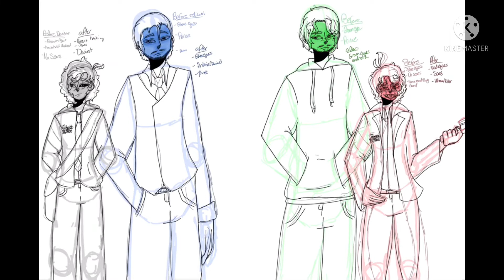Speedart:DBH au(p.I.e)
Ghost-an Android,
    -job:house keeping

Jimmy-Android
    -job:bodyguard and some house hold chores
    -lost eyes and replaced them with the red eyes

Toast-Android
     -made to be human for the royal family

Gavin-Android
     -same as toast

Song:only human
Fandom:p.I.e
Au:DBH